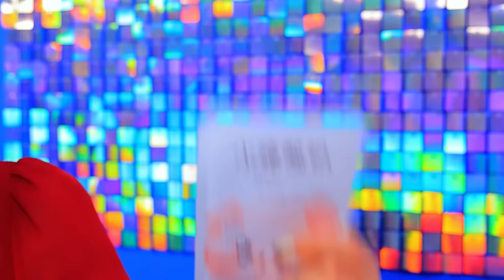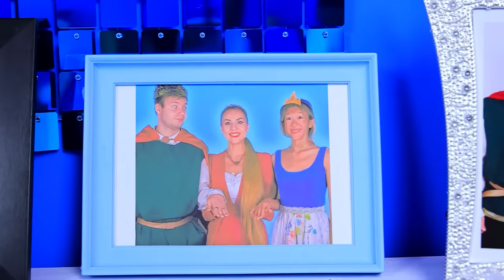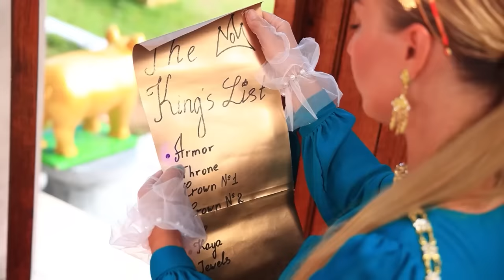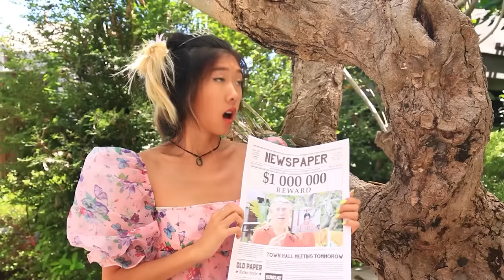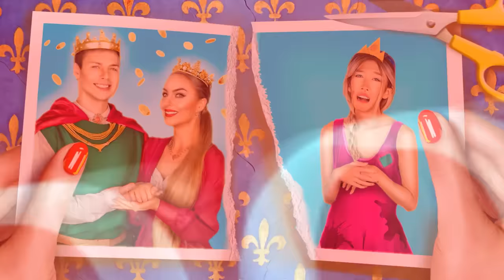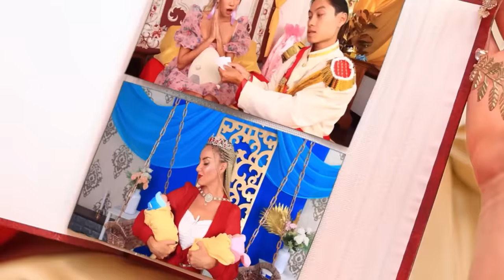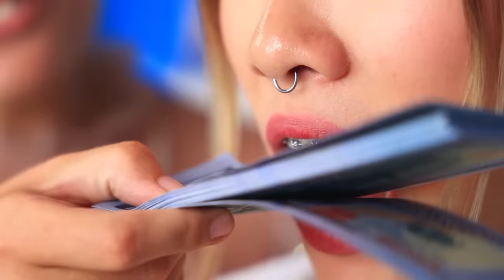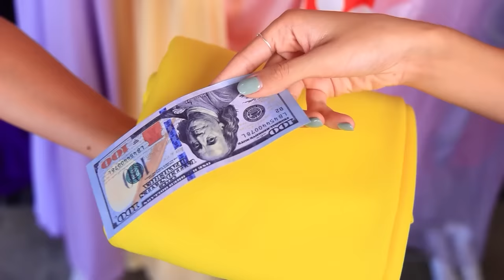Une Fille PAUVRE Dans Une Famille Riche ! J'ai Été Adoptée Par La Famille Royale !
Rejoins le voyage captivant d'une fille pauvre dans une famille riche alors qu'elle découvre son destin en étant adoptée par la famille royale ! Démêlez les rebondissements de ce conte enchanteur sur l'identité, l'amour et le choc des mondes. 👑🏰